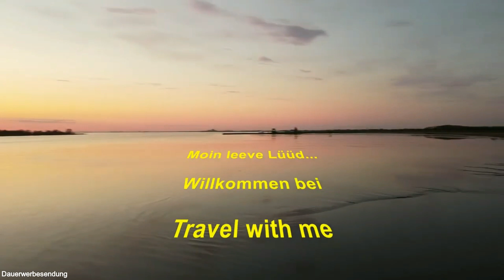Amtlich angeordnet: Stellplatz Glückstadt Nordermole geschlossen + Test Hollyland Lark M1 Funkmikro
Auf der Provence Tour hatte ich z.T. erhebliche Probleme mit dem Ton in der Fahrt und konnte viele Aufnahmen nicht verwenden. Daher bin ich froh, das Funkmikrofon Hollyland Lark M1 als Ergänzung meiner Ausstattung zur Verfügung gestellt zu bekommen und teste es auf Herz und Nieren.

Außerdem muss das "schwarze Schaf" unbedingt mal wieder bewegt werden und ich schaue daher mal in Glückstadt an der Nordermole nach dem Rechten. Seit dem 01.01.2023 ist der dortige Wohnmobilstellplatz auf amtliche Anordnung aufgelöst.  Und tatsächlich ist vor Ort die Beschilderung und die Honesty-Box des ehemaligen Wohnmobilstellplatz, den ihr vor allem aus meinem Intro kennt, demontiert. Nichts erinnert mehr an den Stellplatz. Wie geht es hier weiter - dazu ein Update im Video.

Hollyland Lark M1 mit Ladebehälter (2 Sender/1 Empfänger)
Hollyland Lark M1 ohne Ladebehälter (1 Sender/1 Empfänger)

00:00 In diesem Video
01:24 Ein Blick hinter die Kulissen - Meine Tonprobleme
02:44 Stellplatz Nordermole Glückstadt geschlossen
04:14 Unboxing Hollyland Lark M1 Funkmikrofon
10:34 Anschluß an Android Smartphone via USB C
11:29 Tonbeispiel Android Smartphone
12:02 Anschluß an GoPro Hero Black
12:58 Mikrovergleich Rode und Lark M1 bei Schietwetter
14:55 Stellplatz amtlich geschlossen Glückstadt Nordermole
18:46 Nach der Bewegungsfahrt
20:04 Hollyland Lark M1 im Strassenverkehr
20:59 Auf dem Bahnsteig mit und ohne Noise Cancelling
21:52 Mein Fazit zum Lark M1

Weiteres Wohnmobilzubehör (alle bei mir verbaut - Videos dazu auf meinem Kanal):
12V-Steckdosenset mit 2x USB und Voltmeter